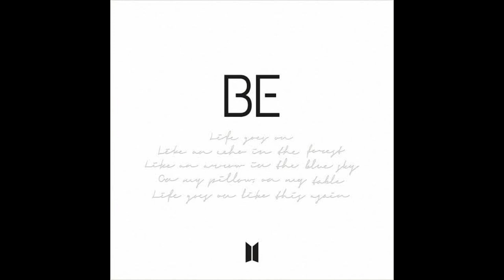BTS- Dis-ease (Audio)